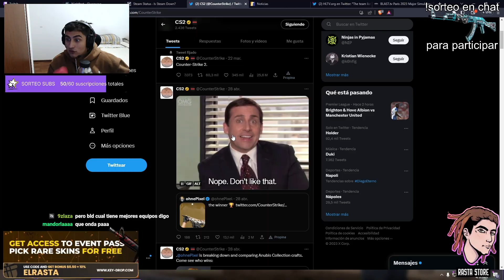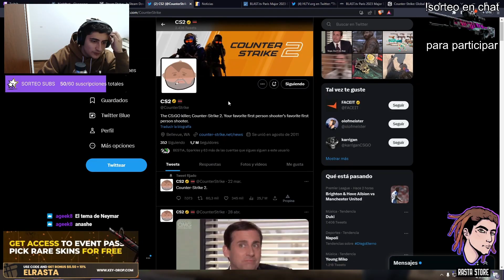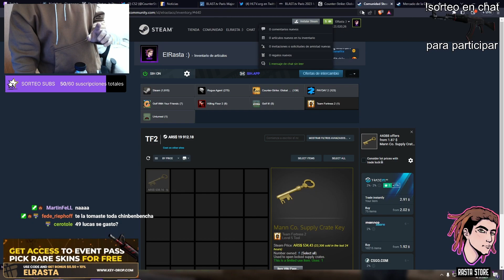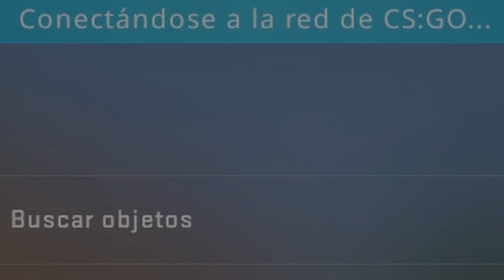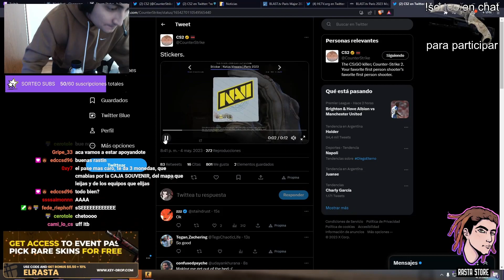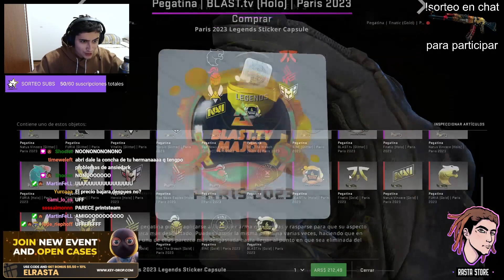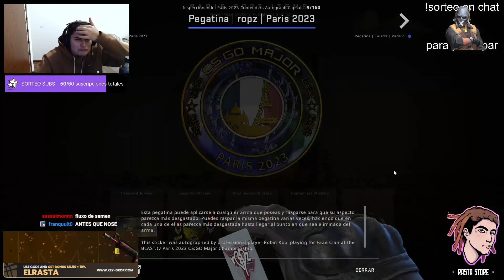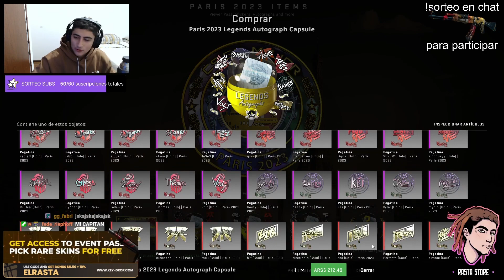Reaccionando EN VIVO a la SALIDA de LOS STICKERS del MAJOR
Que onda gentee, les traigo la reacción en el momento de lo que fueron los nuevos stickers del Major que me coparon una banda. Espero que les haya gustado y espero sus comentarios :)

(00:00) Key-Drop
(00:35) Esperando salida
(04:55) Salieron